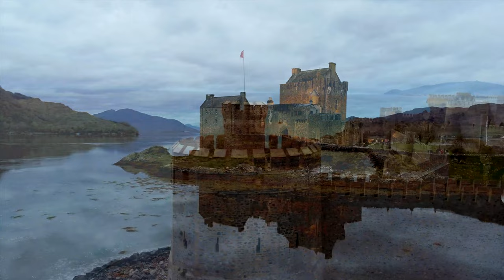Dive into European Medieval Castle Tour in 4K Video Ultra HD with Relaxing Music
Medieval Castle exploration reaches new heights in this stunning 4K video ultra HD tour. Discover the grandeur and history of European medieval castles, each telling a story of the past with its ancient walls and timeless architecture. This video offers an immersive journey through some of Europe's most iconic and breathtaking castles.

Venture into the world of castles, where the medieval era comes alive in vivid detail. From the majestic Neuschwanstein Castle to lesser-known gems, each castle presents a unique glimpse into a bygone era. The castle tour is enhanced by high-definition visuals, capturing the intricate designs and imposing structures of these historic fortresses.

Experience the splendor of medieval castles like never before, with each frame showcasing the artistry and craftsmanship of the Middle Ages. The castle 4K footage provides an unprecedented level of clarity and detail, making you feel as if you are walking the halls and battlements yourself.

Accompanying your journey is a selection of relaxing music. The relaxing music source has been carefully curated to complement the visual experience, adding a serene and contemplative ambiance to your castle exploration.

This video isn't just a tour; it's an exploration of history and beauty. Whether you're a history enthusiast, architecture lover, or simply seeking a peaceful escape, these medieval castles, presented in stunning 4K video ultra HD, offer a perfect blend of education and relaxation.

Join us on this extraordinary journey through time and marvel at the architectural wonders of the medieval world. Let the beauty of these ancient castles and the soothing music provide a tranquil escape from the modern world.

☀️ Relevant hashtags